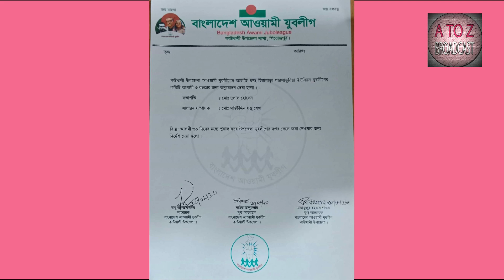পিরোজপুরের কাউখালিতে ইউনিয়ন যুবলীগের ত্রিবার্ষিক সম্মেলনে নতুন কমিটি অনুমোদন l news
পিরোজপুরের কাউখালিতে ইউনিয়ন যুবলীগের ত্রিবার্ষিক সম্মেলনে নতুন কমিটি অনুমোদন

A to Z Broadcast: Your Ultimate Source for All the Latest News!

Description:
Welcome to A to Z Broadcast, your go-to YouTube news channel for comprehensive and up-to-the-minute coverage of global events. From breaking news stories to in-depth analysis and captivating interviews, we bring you the full spectrum of information, from A to Z.

Join our team of seasoned journalists and reporters as we delve into the heart of current affairs, politics, technology, entertainment, sports, and much more. With our dedication to factual reporting, unbiased perspectives, and engaging storytelling, A to Z Broadcast ensures you stay well-informed about the ever-changing world around us.

Our content is carefully curated and designed to cater to a diverse audience. Whether you're a news junkie seeking the latest headlines or someone looking to expand their knowledge on various topics, we have you covered. We pride ourselves on presenting complex issues in a simplified manner, making it easier for everyone to understand and engage with the news.

Our expert anchors will guide you through the day's top stories, presenting them with clarity and context. Dive into investigative reports that uncover hidden truths and shed light on underreported matters. Engage in thought-provoking discussions and gain valuable insights from expert panelists and guests.

A to Z Broadcast also values community engagement. We encourage our viewers to participate in the conversation by leaving comments, asking questions, and sharing their opinions. Together, we can foster a dynamic and inclusive space where ideas are exchanged and perspectives are respected.

Get ready to explore the world, one letter at a time, with A to Z Broadcast - your ultimate source for all the latest news and information.